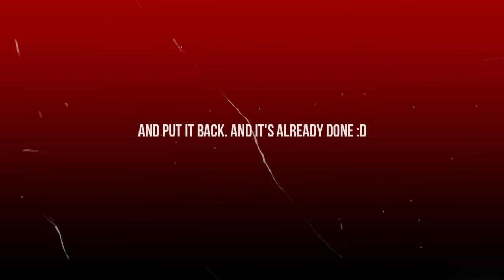Pineapple wine| STEM-1201 | GONZALEZ